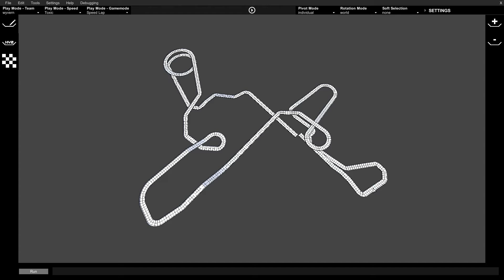BNG Custom Layout | G-Tek Circuit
G-Tek Circuit is from Yokohama, Japan.